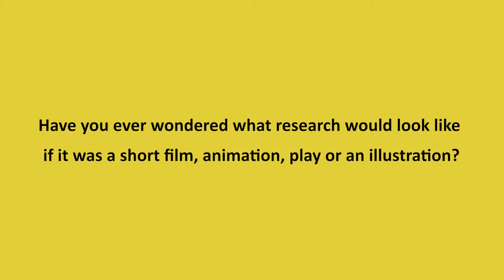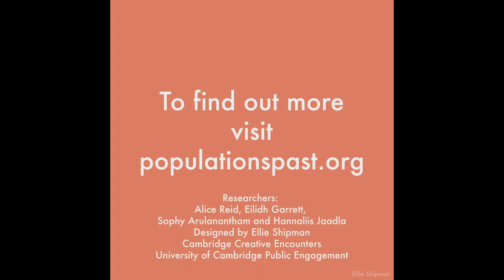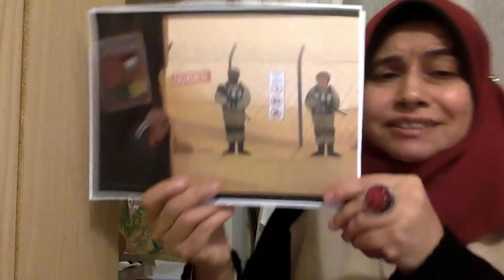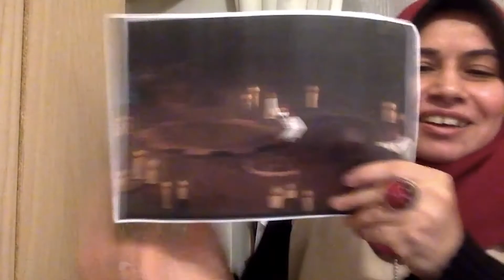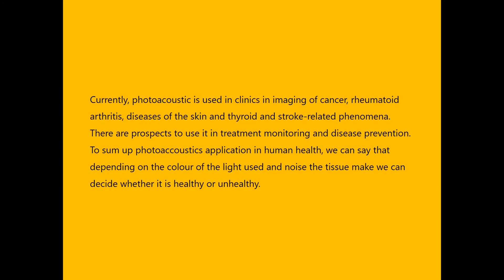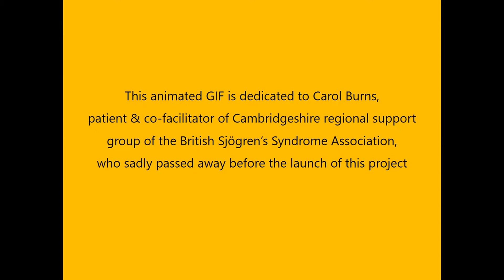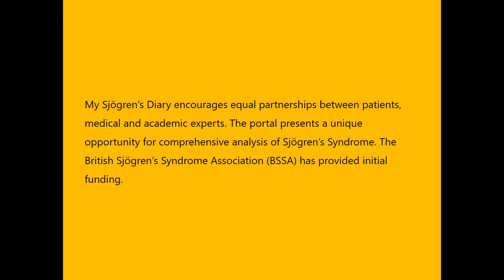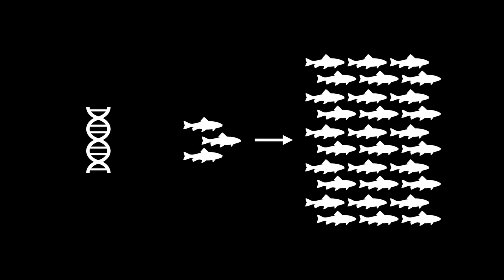Cambridge Creative Encounters VERY Shorts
Cambridge Creative Encounters Very Shorts brings to life a collaborative journey between the researchers and creatives through animated illustrations (GIF's). You will hear researchers and creatives talk about the research, their experiences during the creative process and view the GIF's they created.